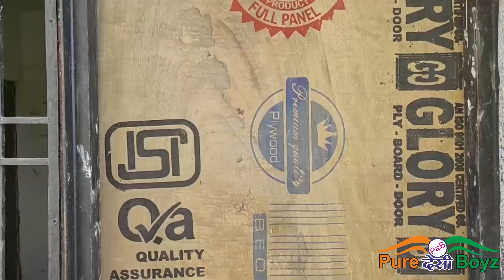Baba ka Badla || Comedy Video |@PUREDESIBOYZ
About video :

This is very funny comedy act where a man insult the monk and he take the revenge in desi sytle

Request to all our viewer

Mixed video
Comedy
Funny
Desi
Masti
Laughter
Entertainment
Jokes
hindi jokes
hindi comedy
desi comedy ka tadka
laughter ki lehar
hansi ka mela
masti ka mela
comedy ki rail gadi
laughter express
hilarious comedy video

pure desi boyz team